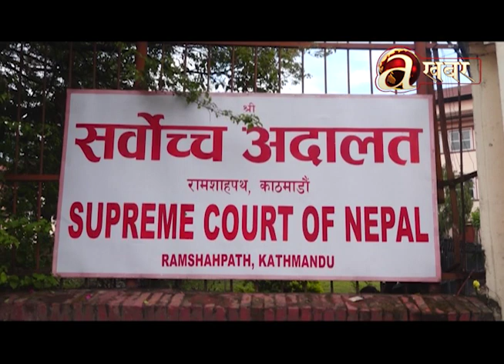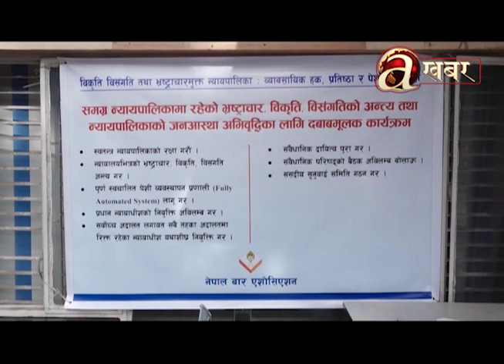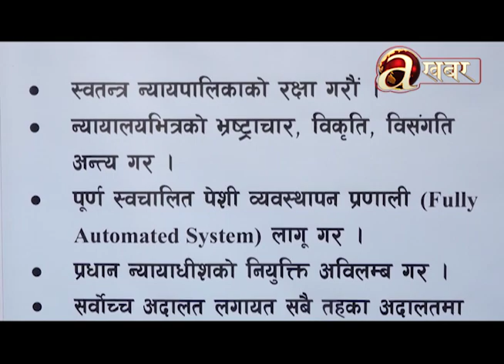प्रधानन्यायाधीश नियुक्ति कहिले?